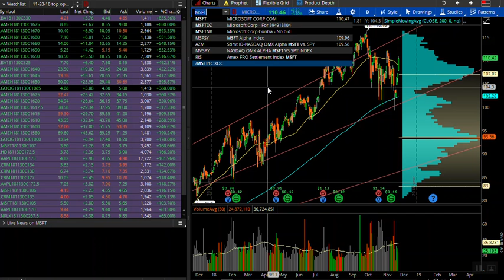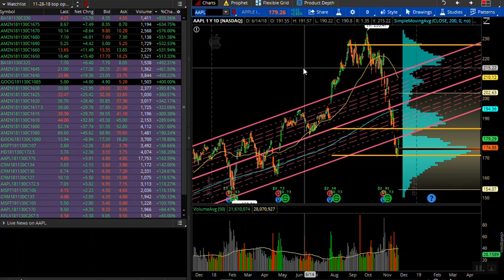11 28 18 option activity